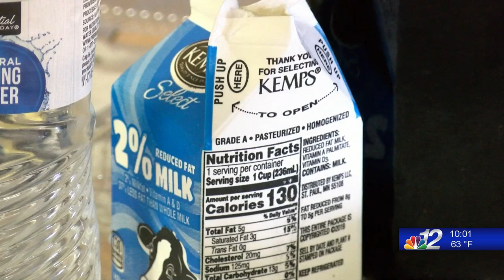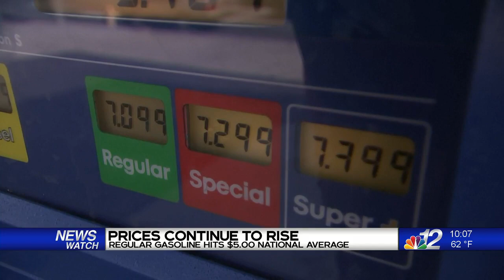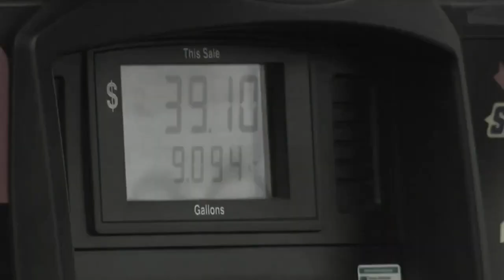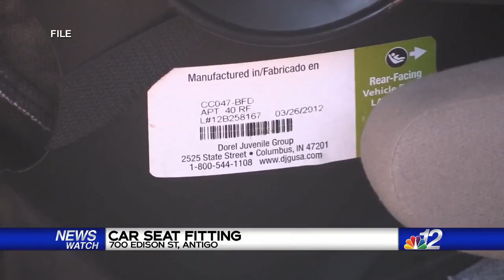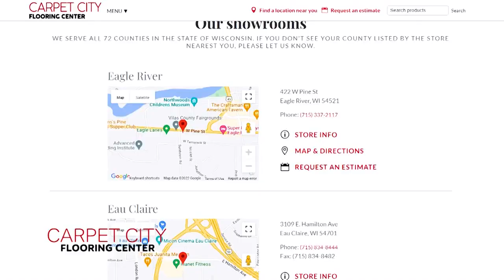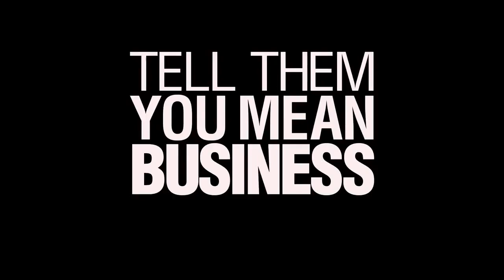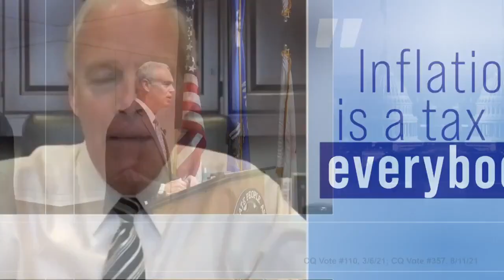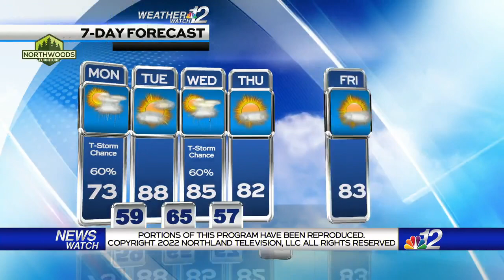Newswatch12 Weekends Sunday 10PM Newscast 6-12-22